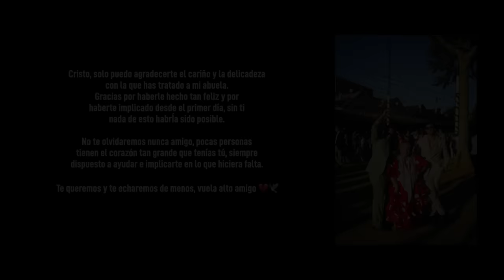CUMPLO EL SUEÑO DE MI ABUELA| #1 La Feria de Sevilla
Cumplo el primer sueño de mi abuela @laiaiacarmen!! Hace unas semanas estuvimos en la feria de Sevilla, disfrutando y exprimiendo cada momento al máximo y mi abuela pudo cumplir uno de sus sueños. En el video veréis la ilusión que le hizo y lo contenta que estuvo, bailando como nunca y encima, vestida de flamenca. Este es el primero de muchos y espero que lo disfrutéis igual que nosotros... nos vemos en el siguiente!